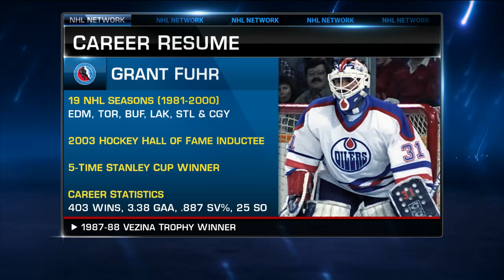Grant Fuhr on 3ICE and playing with Gretzky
5x Stanley Cup champ and Hall of Famer Grant Fuhr joins NHL Tonight to talk about coaching for 3ICE, his legendary NHL career and the day Wayne Gretzky was traded to LA.